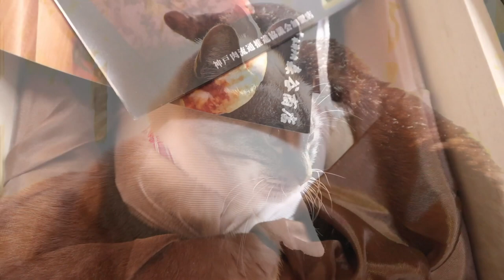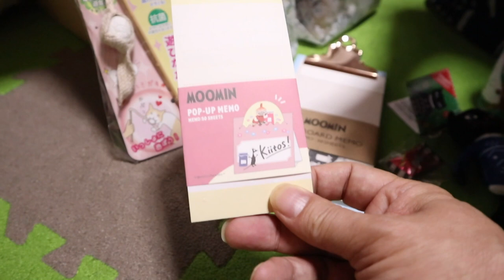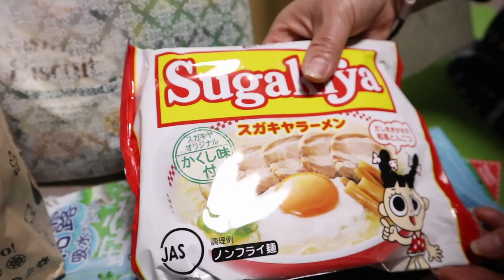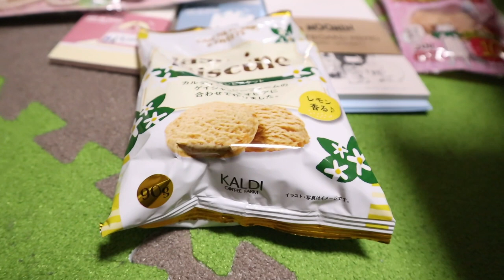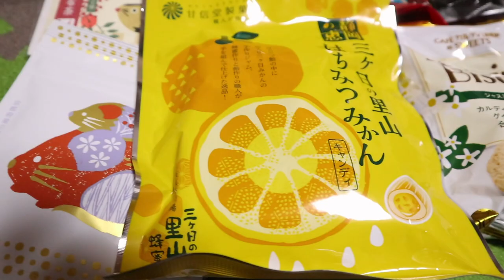甘えるジャンポン！ プレゼントを頂きありがとう！【Jean & Pont 1955】2019/12/3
新しいcアンネルを作って【ジャンポンのクリスマス動画】作りました！

皆さんの優しい気持ちをまた受け取りました！
ジャンくんとポンちゃんが相変わらず可愛いのでそのご褒美だと思ってありがたく頂きます。
美味しいもの楽しいもの、私たちを思って皆さんの様々な愛情を受け取りましたので、動画やグッズでお返しをと考えています。